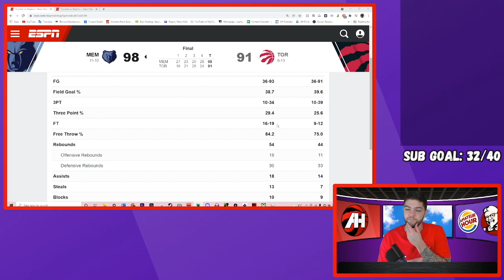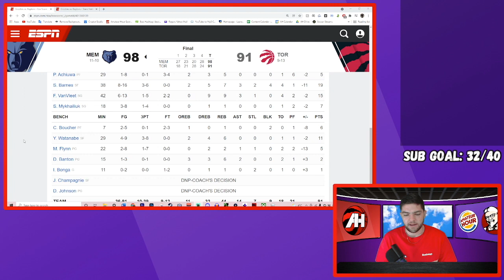We Need A Center | Raptors vs Grizzlies PGS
The Raptors lost to a Ja Morantless Grizzlies team. A bad team lose that we need to bounce back from.